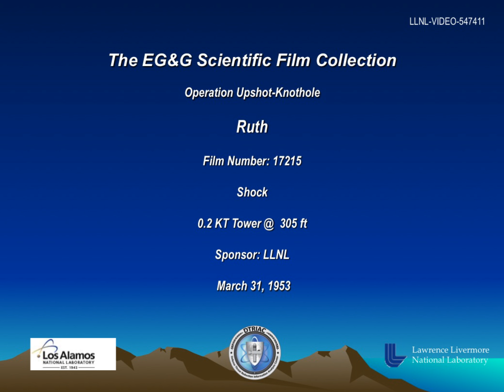Operation Upshot-Knothole - Ruth 17215